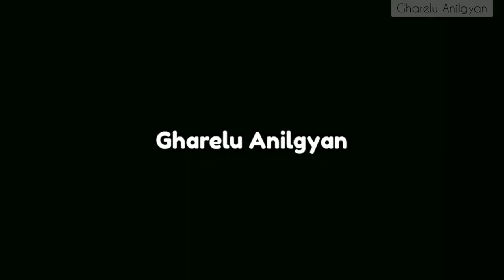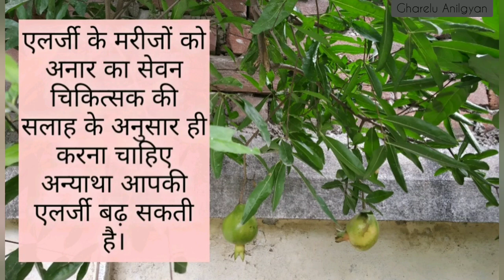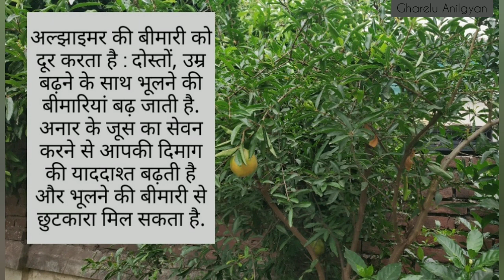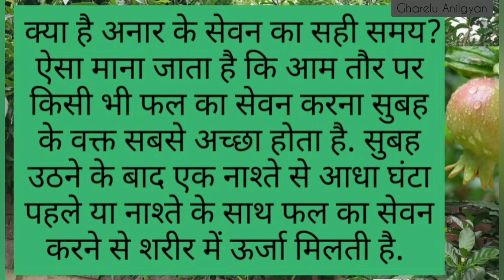Pomegranate benefits || योग करें और अनार खाएं|| Anar ke fayde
1.Watch my video in full screen

8.

chocolate cake at home video.

Guava Plant

Mango plant.